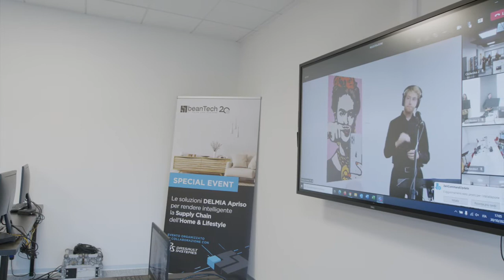Orchestra in connessione | "Far but near" M. Pagotto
“Orchestra in connessione” è innovazione, tecnologia e virtuoso esempio di collaborazione tra imprese e realtà culturali del Friuli Venezia Giulia. Sabato 30 ottobre BeanTech, azienda informatica friulana, e l’Orchestra giovanile Filarmonici Friulani hanno realizzato un concerto in live streaming con la prima esecuzione di “Far but near” (Distanti ma vicini) del compositore Mario Pagotto, brano realizzato per orchestra spazializzata in luoghi differenti, ma in connessione live.

La pandemia ha trasformato i consumi culturali e stimolato molte realtà a investire sul digitale, tuttavia la tecnologia è stata utilizzata come semplice mezzo di trasmissione di un contenuto a tutti gli effetti tradizionale (come il concerto o la rappresentazione teatrale) per fornire al pubblico un surrogato delle esecuzioni dal vivo, ricorrendo ad esempio agli spettacoli in streaming. BeanTech e l’Orchestra giovanile Filarmonici Friulani scelgono così di sperimentare una soluzione alternativa per rendere la tecnologia protagonista: non solo mezzo di trasmissione, ma elemento sostanziale di uno spettacolo. In occasione dell’evento “Orchestra in Connessione” 16 musicisti under 35 dell’orchestra hanno eseguito il brano di Pagotto posizionati in cinque diversi spazi della nuova sede dell’azienda IT in via Ivrea. La tecnologia ha permesso all’ensemble orchestrale di interpretare il brano come se fossero gli uni accanto agli altri, sfruttando la distanza come elemento integrante anziché un ostacolo da superare.

beanTech è mecenate dell’Orchestra giovanile Filarmonici Friulani e aderisce all’Art Bonus.

Sostieni anche tu l'Orchestra giovanile Filarmonici Friulani con Art Bonus! Qui tutti i dettagli